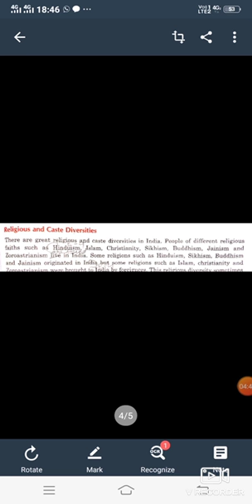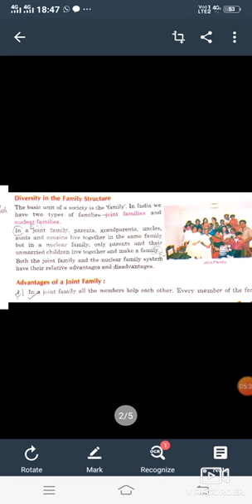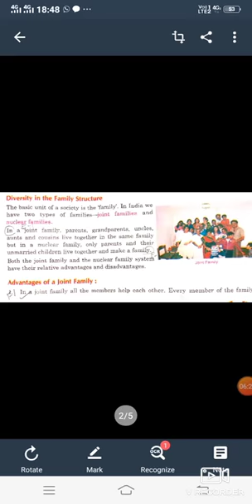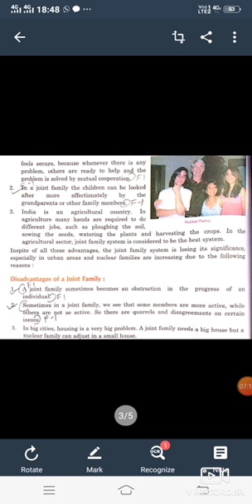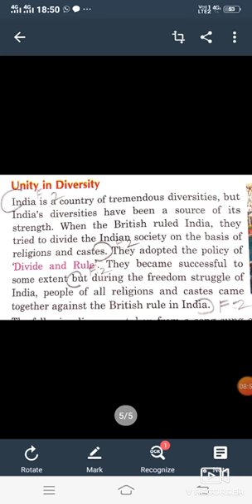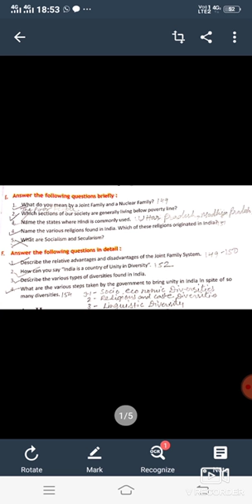Class -6th Sst(political sci) ch-1 Ques/Ans